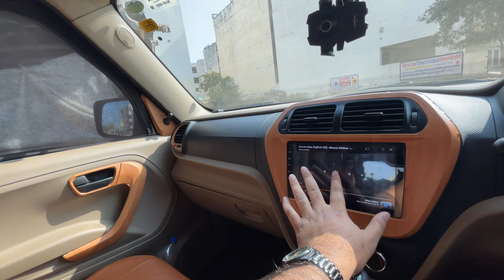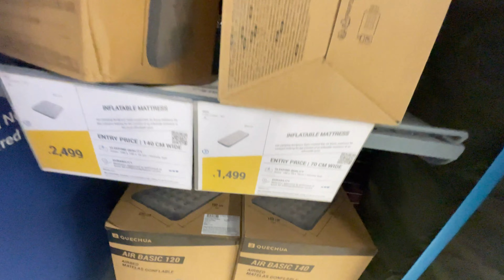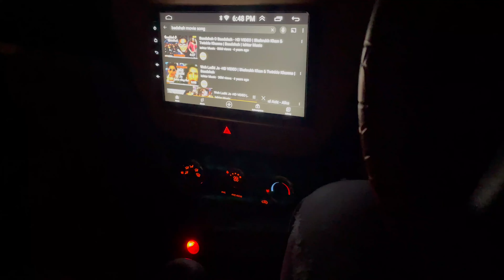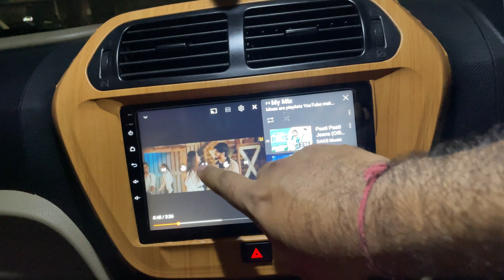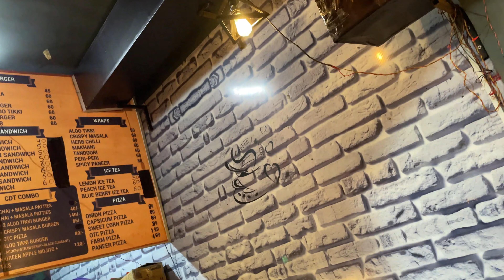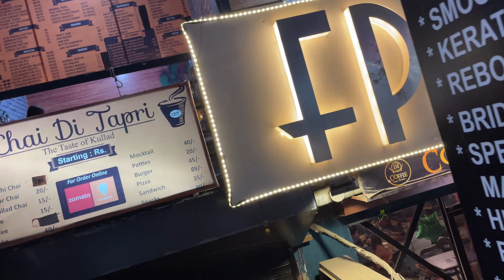Bolero Neo Kitchen Setup Modification|New Trip|Most Places To Visit Jaipur Foodies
Sambhar Lake Overlanding Trip

Sponsered By
BUSINESS BADHA LO.COM
ITS A COMPLETE BUSINESS DEVELOPMENT AND MARKETING AGENCY.

Send your Enquiry On Website.

INDIA FIRST SUV BOLERO NEO CONVERT INTO CAMPER VAN
BOLERO NEO VANLIFE
BOLERO NEO KITCHEN SETUP
BOLERO NEO KITCHEN BED SETUP
CAMPER VAN
Special Thanks To
My Camping Equipments BUY LINK
1. Wireless Water Can Dispenser Pump for 20 Litre
2.DIGI TEK TRIPOD
3. DIGI TEK GORILLA TRIPOD
4. CAR LAPTOP CHARGER
5. USB LED BULB PAIR
6. STRING CAMPING LIGHTS
7.EMERGENCY LIGHT
8.FOLDEBLE SINK
9. GAS STOVE

LADAKH TRIP END
Leh Ladakh Market Special |Ye nhi khaya to fir kya khaya😜?Ladakh Trip With Bolero Neo Ep 16

bolero neo drive to LEH LADAKH
CAMPING AT LADAKH

Best camping trip Bolero Neo Drive Experience
Mahindra Bolero Neo

Sambhar lake Camping 🏕
Episode 1 Vlog 👇🏼

Scorpio N  vs Old scorpio